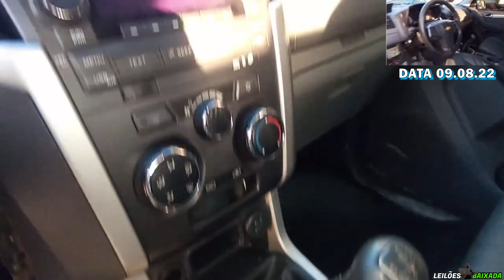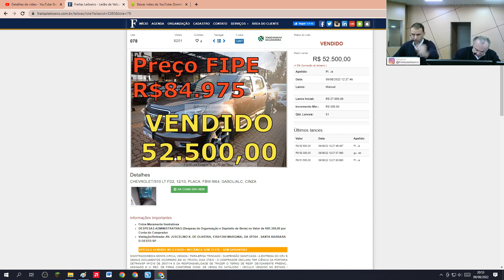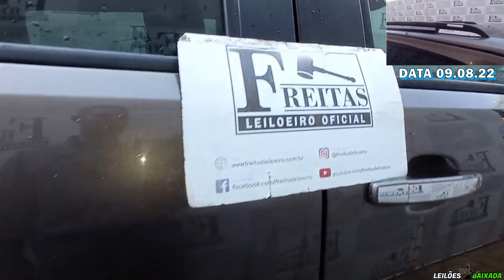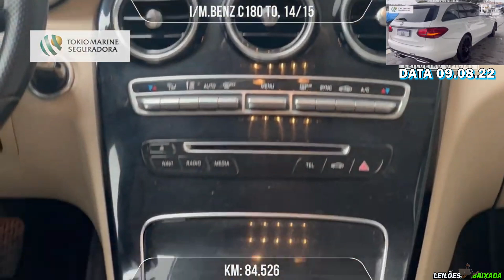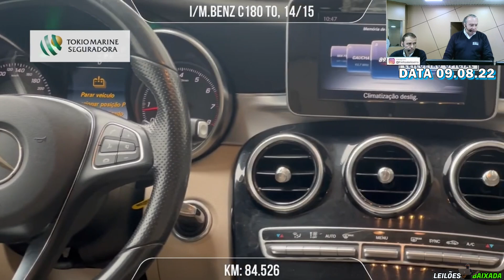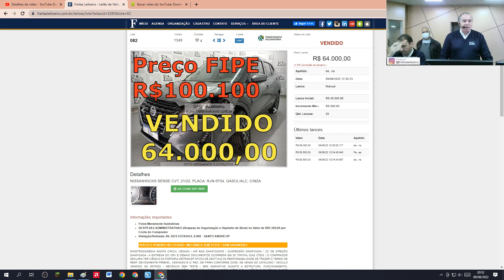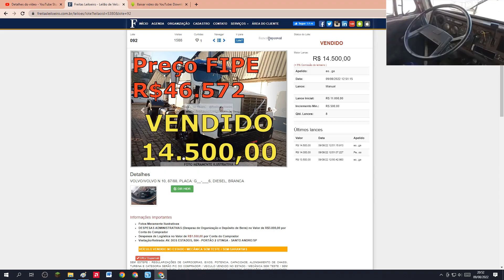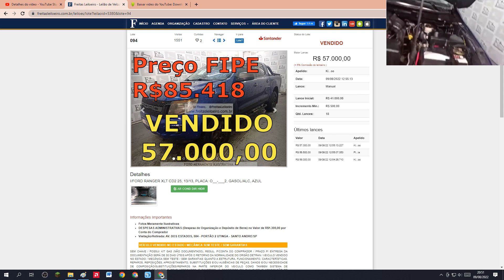SÓ PICAPES,CAMINHÃO E CARRO DO FEITAS COM PREÇOS ABSURDOS DE BARATOS NO FREITAS LEILOEIRO